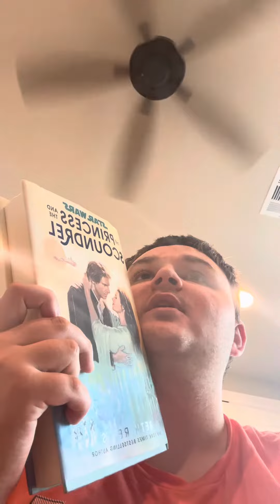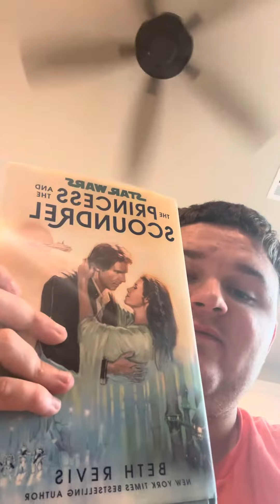My plot synopsis pt. 6? Of "Princess and The Scoundrel" by Beth Revis